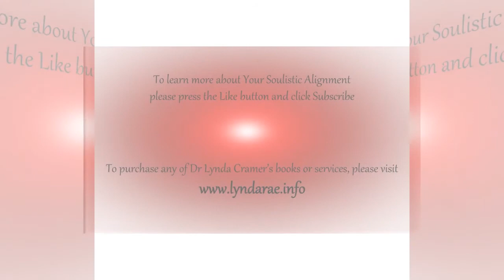How Lies affect us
What are the three types of lies?
What are the three reasons why people lie?
How to stop lying.